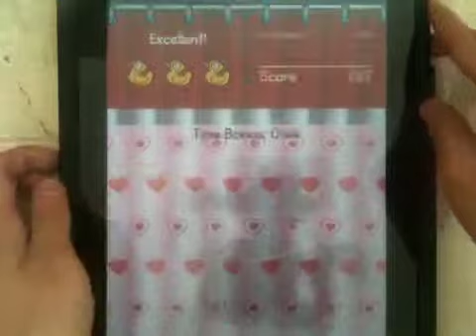Level 2-2 Split Stream (Where's My Water? / Lost Levels)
English: Split Stream
Français: Ruisseau divisé
Italiano: Doppio flusso
Deutsch: Geteilter Fluss
Nederlands: Gespleten stroom
Español: Corriente dividida